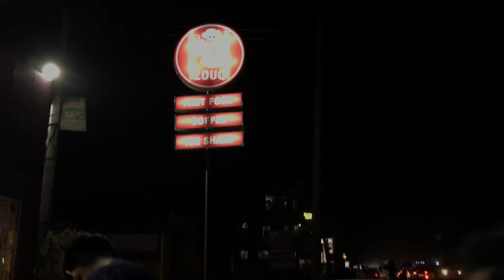Review On Zouq Mandi Bahauddin | Food Street On Phalia Road Mandi Bahauddin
Today's video, I will show you a fast food brand in Mandi Bahauddin Zouq.There were many delicious pizza shops in mandi bahauddin earlier, but this fast food shop has perfected😉 so much taste.I have no words to praise👼